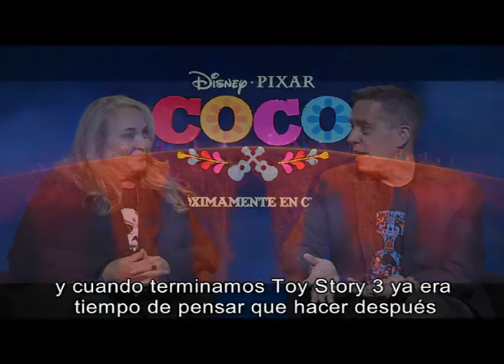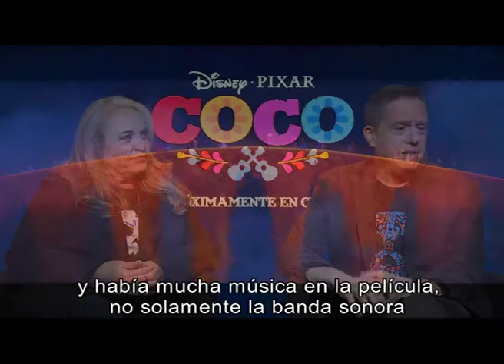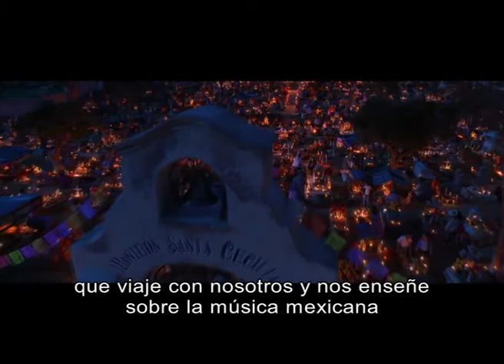COCO Entrevista a Lee Unkrich y Darla K Anderson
El lunes 23 de Octubre del 2017 en el Hotel Four Seasons de Ciudad de México se llevó a cabo el junket de prensa de la película “Coco” de Disney Pixar que tuvo su pre estreno mundial de forma exitosa en el Festival de cine de Morelia se estrenó el jueves 27 oficialmente en México a  Paraguay llegará el 7 de diciembre con Filmagic Entertainment.

Antes de recibirla en nuestro País, con la RPC Canal 13 Paraguay participamos del junket en Ciudad de México de la mano de Disney Latinoamérica junto a otros periodistas de diferentes países.   Previo a las entrevistas con la productora Darla K Anderson, el director  Lee Unkrich, el co director y guionista Adrián Molina y  el actor  Gael García Bernal nos recibieron en una sala decorada de acuerdo a la película, delicias de la gastronomía mexicana y  nos hicieron regalos alusivos a “Coco”, el “Día de los muertos”.

Charlamos con Darla K Anderson y Lee Unkrich
Octubre 2017